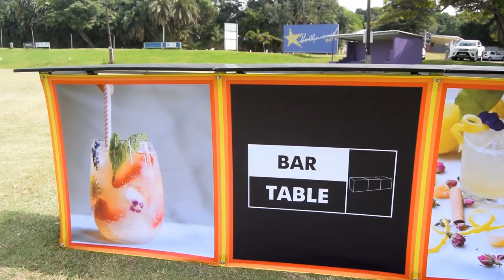Bar Table set-up video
A quick and simple instructional video to show just how easily this table can be set up and transported. It's a brilliant alternative to the heavy metal tables commonly used by mobile vendors.